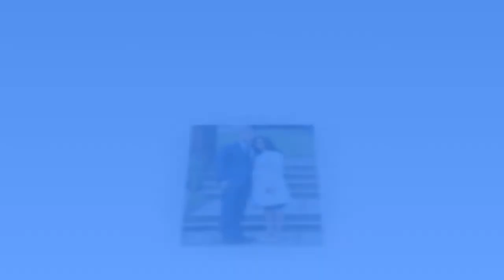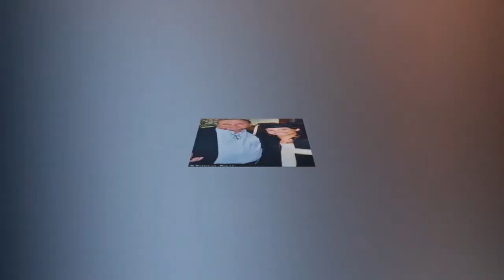Everything you need to know about Prince Harry and Meghan Markle wedding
Stand By Me, gospel choir, alternate vows and VERY modern Order of Service (but they didn't have time to delete bride's absent dad) Everything you need to know about Harry and Meghan's wedding.